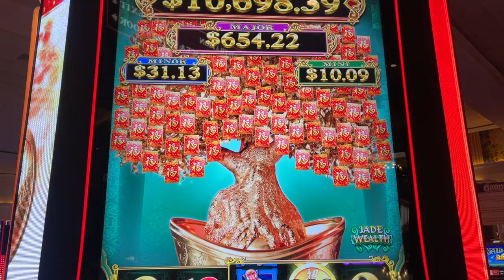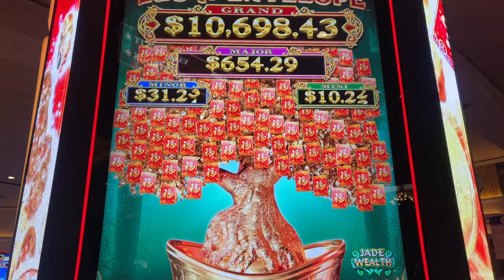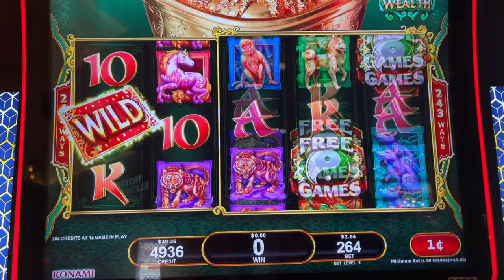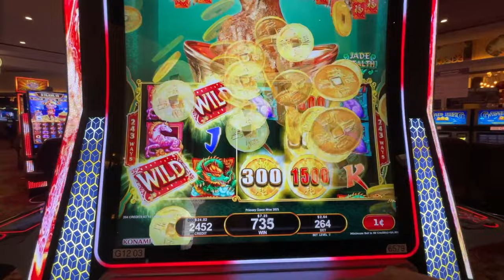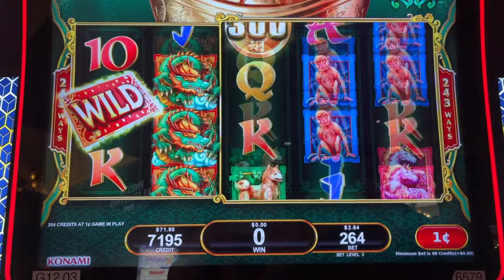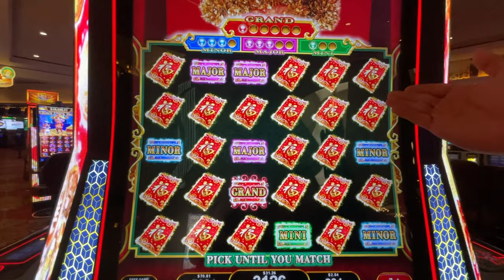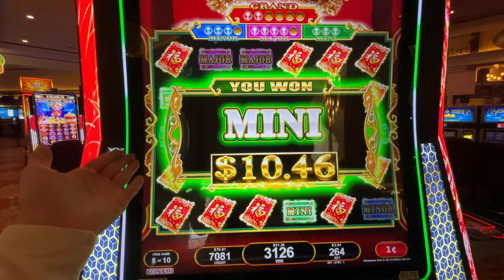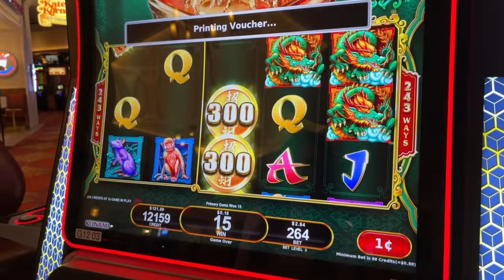We Played The Lucky Envelope Slot In Vegas And Hit Some NEW BONUSES!🤩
Today we decided to try out a new slot... the lucky envelope slot machine in Las Vegas! We've heard many great things about this slot and its awesome bonus features, so we knew we had to give it a shot! Our casino of choice today was the Southpoint casino. Our slot session was off to an interesting start. We didn't immediately hit any big bonuses but it due time, we triggered a few wins!!! We even triggered the free games on this slot! But how much did we win total? And were we able to double our initial $100 that we put into this slot machine?! Watch till the end to find out! Have you scored any wins on the lucky envelope  slot machine? Or would you try the lucky envelope slot machine? Have you played at southpoint casino slots?

If you're looking for a fun and exciting Vegas vlog, be sure to check out this video and watch till the end to see if we win our first big jackpot or handpay win!